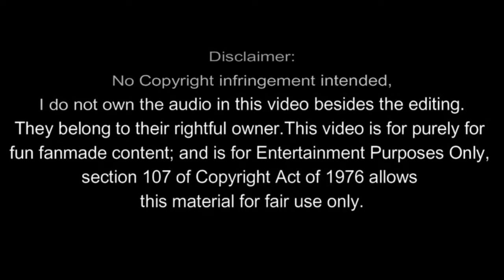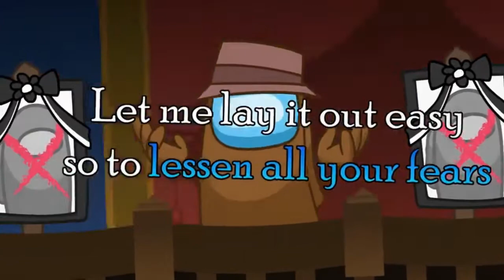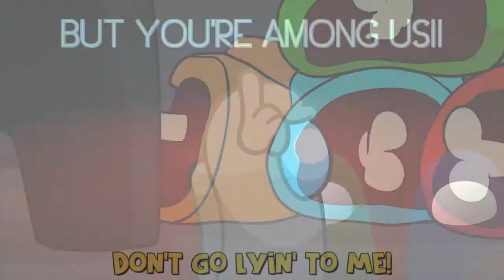CG5 - Good To Be Lyin' 2 Yourself (Remade Mashup)